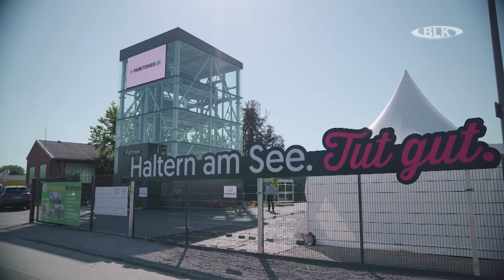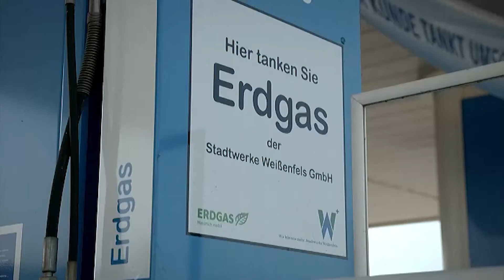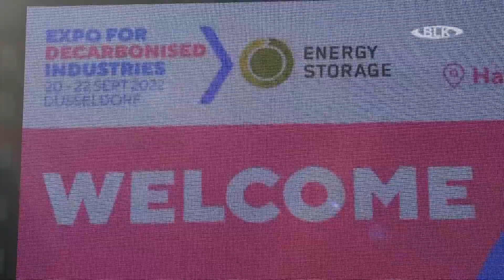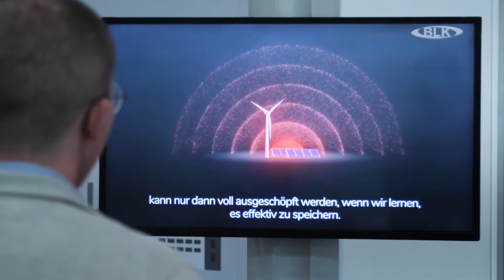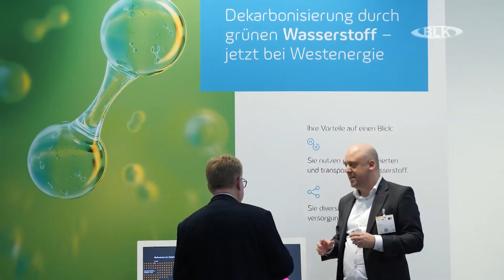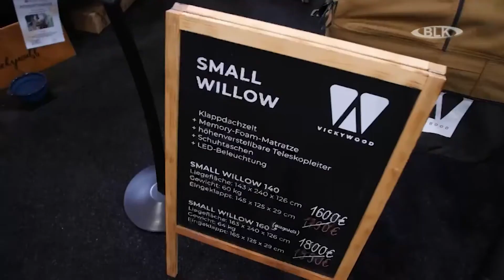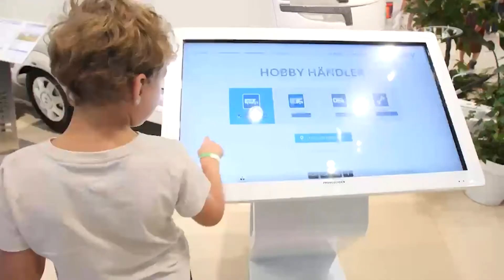Energie & Umwelt Juli 2022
Themen:
Energiewendeprojekt SuedLink: Stromtrassen sollen Ausbau der E-Mobilität vorantreiben / Erster E-Parktower: Die Lösung vieler Probleme? / Technologie für Klimaschutz und Dekarbonisierung / Günstig Campen – Caravan Salon 2022 in Düsseldorf